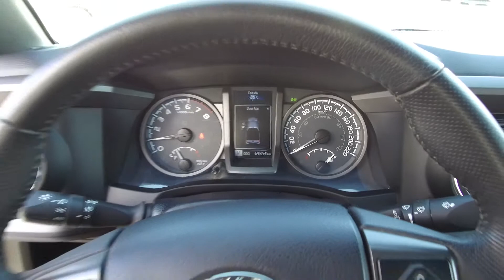2017 Toyota Tacoma Sport SR5 - Harmony Honda - Silver - U6332 - Kelowna, BC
Front brakes have 100% remaining, and rear brakes have 60% remaining. Tires have 100% tread remaining. It comes with a spare key.

This 2017 Toyota Tacoma is a BC Vehicle with low Km. It comes with New Front Brakes and Brand New Tires. It's equipped with Navigation System, Backup Camera, Sunroof, and Towing Package. No Pets have been allowed inside this Smoking Free vehicle.

This Ex-Lease 4WD Truck is coming with Air Conditioning, Cruise Control, Tilt Steering, Power Windows, Power Door Locks, Power Mirrors, All-weather Floor Mats, Alloy Wheels, Remote Keyless Entry, Heated Seats, Push Button Start, Blind Spot Monitors, Sunroof, Fog Lights, Tire Pressure Monitoring System (TPMS), and more features. It has a seating capacity of 5 persons to accommodate the entire family. As Safety Features, this Truck is equipped with: Dual Airbags (SIR), Side Airbags, Side Curtain Airbags, and Anti-Lock Brakes / VSA. For security and peace of mind, it comes with an Anti-Theft Device.